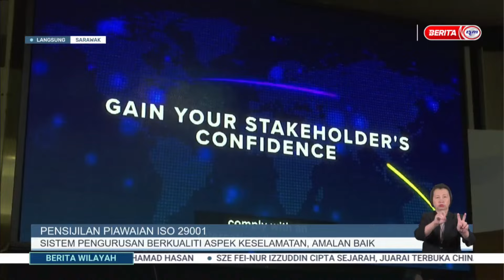23 SEPT 2024 - BERITA WILAYAH - LANGSUNG DARI SARAWAK